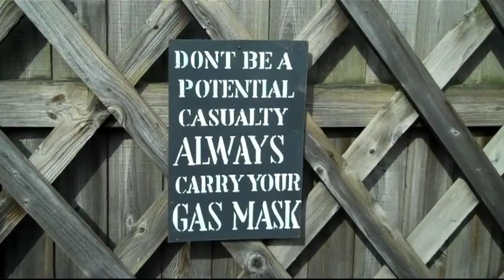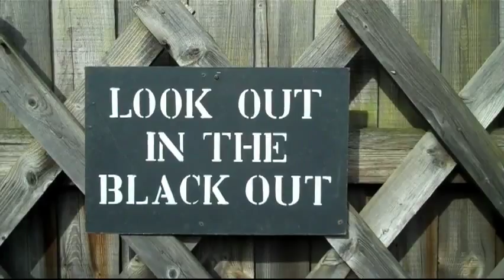Sheringham 40's rail event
North Norfolk Railway hosts a 40's weekend, with platforms busy at Sheringham on the Sunday.